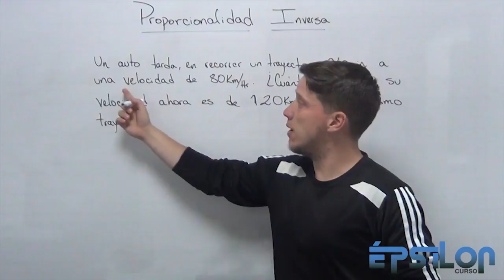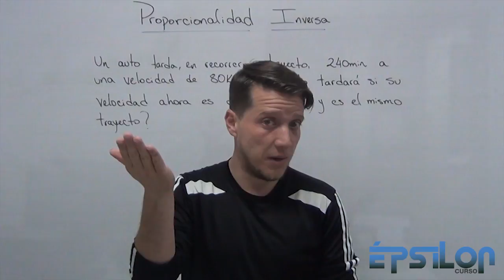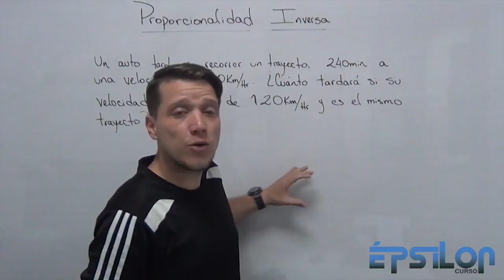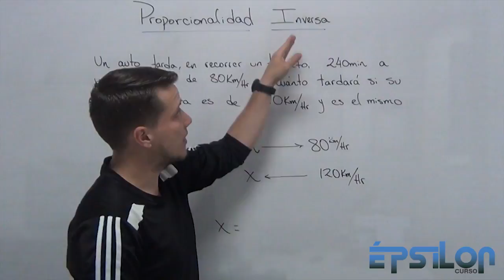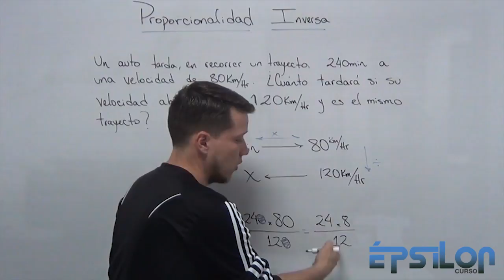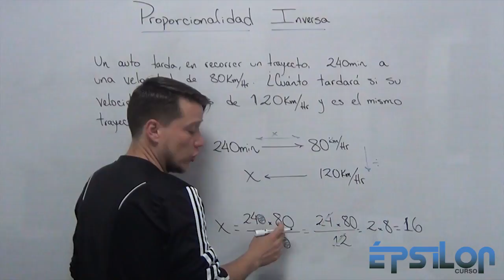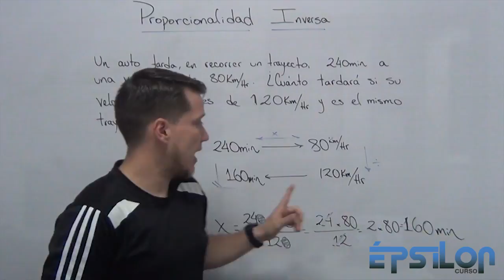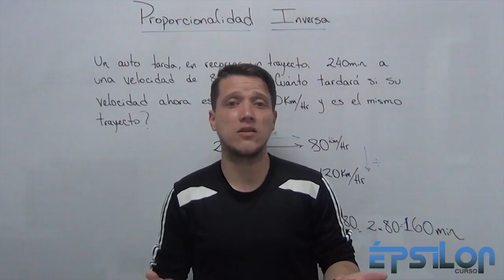Regla de Tres: SIMPLE INVERSA